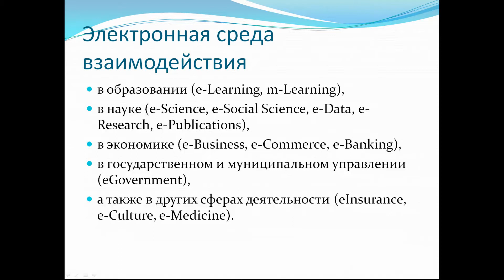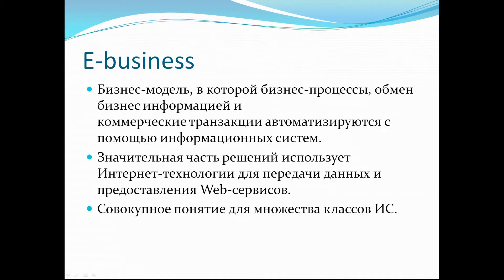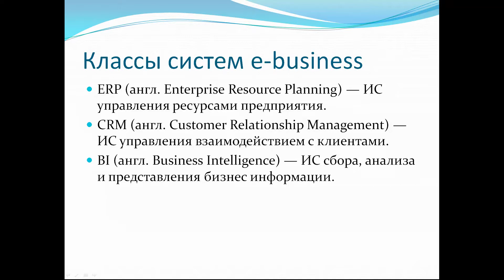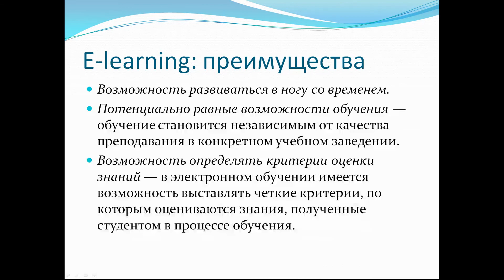Электронная среда взаимодействия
Электронная среда взаимодействия - определение, принципы, примеры